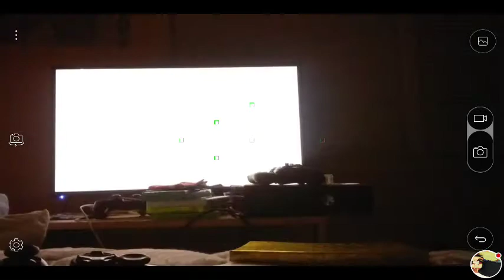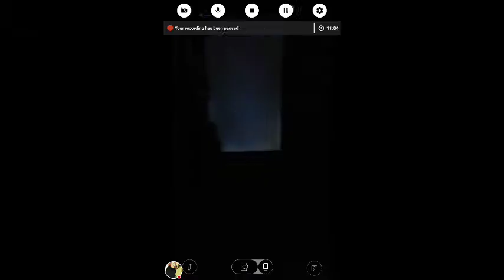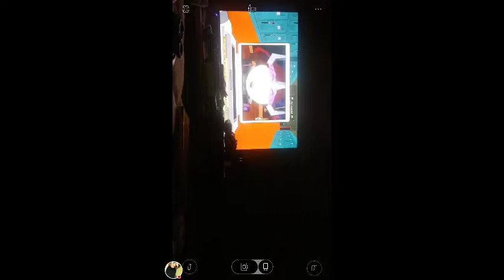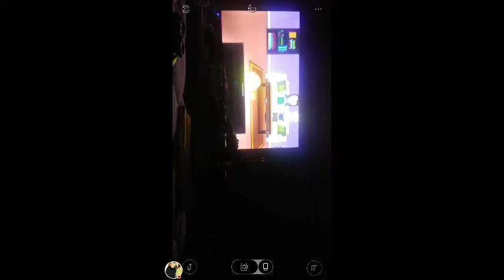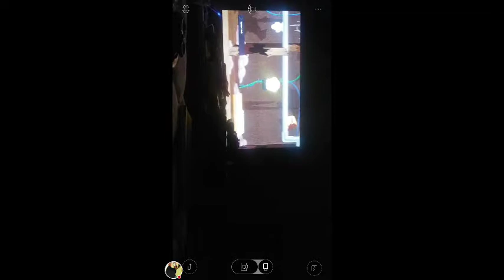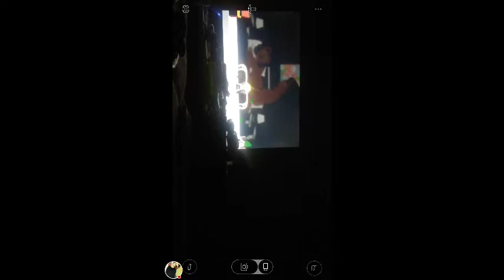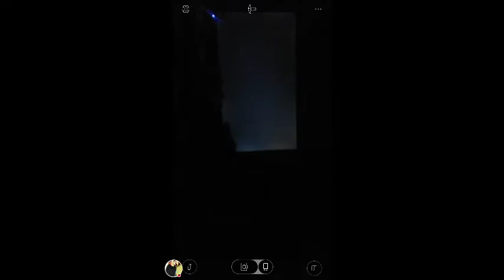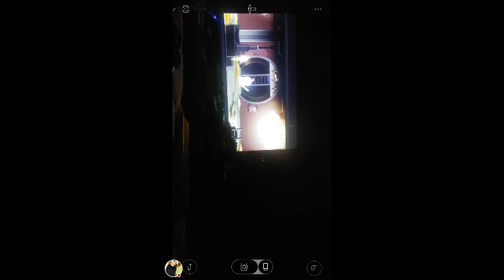South Park Stick of Truth GamePlay Part 18 Underpants Gnomes